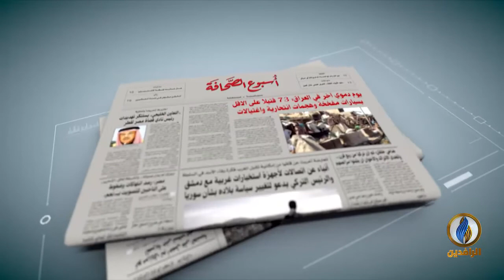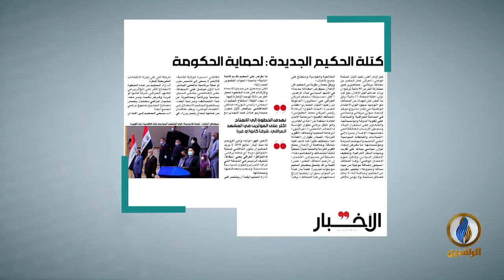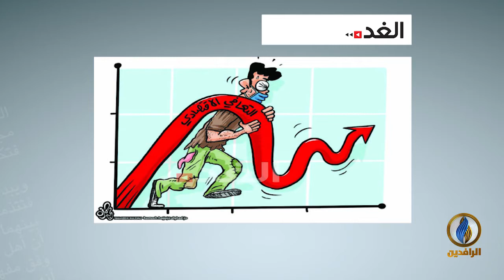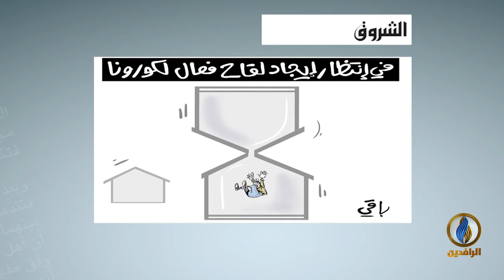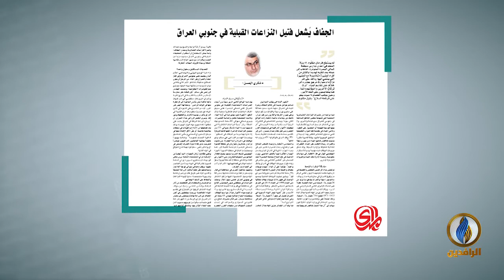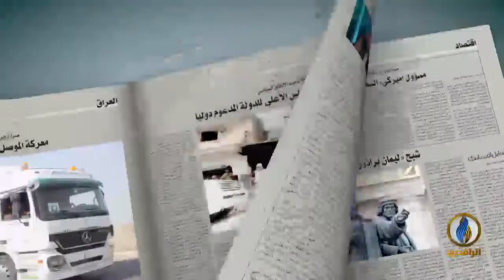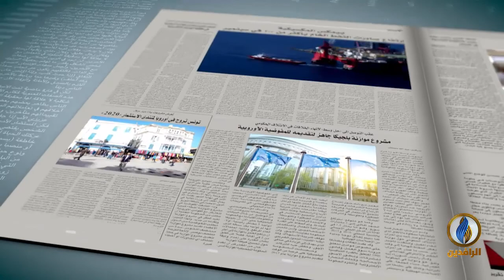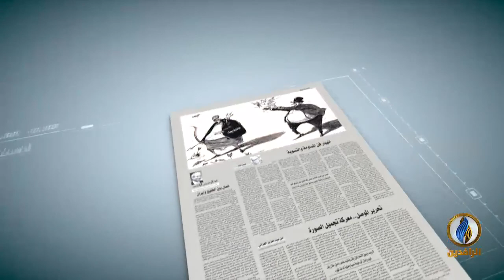أسبوع_الصحافة | ح 241 - ضيف الحلقة - د. انتصار العبادي - ناشطة في مجال حقوق الإنسان